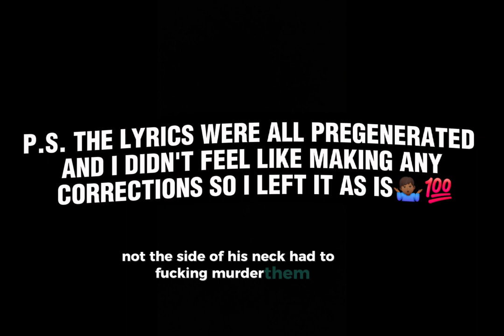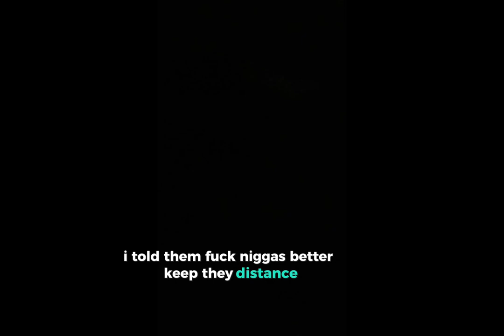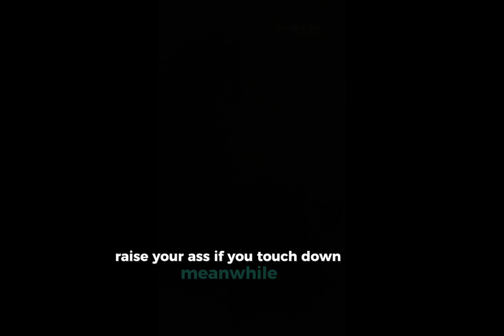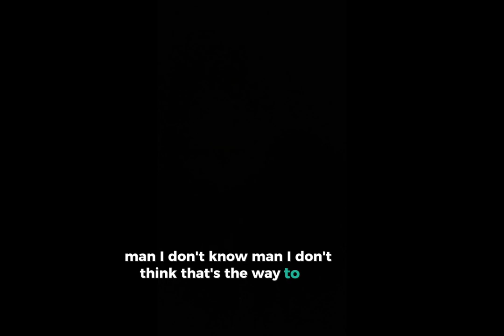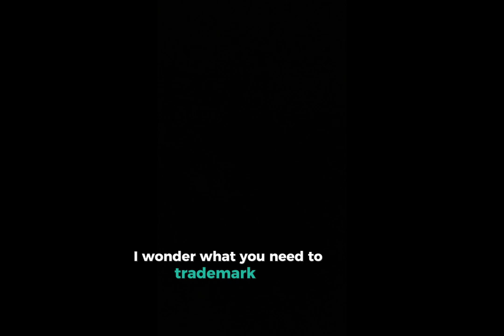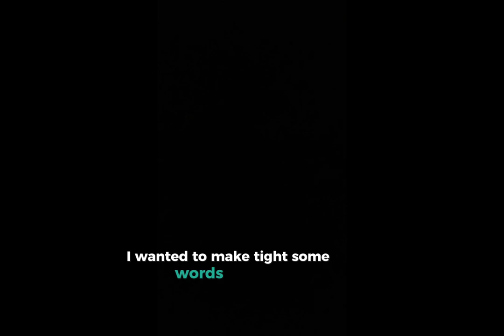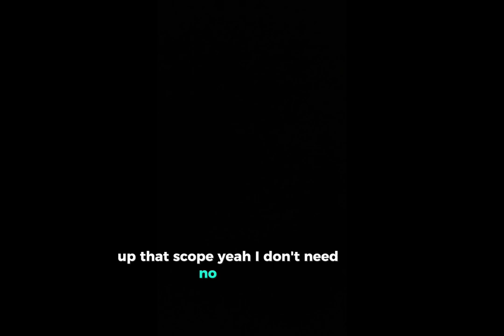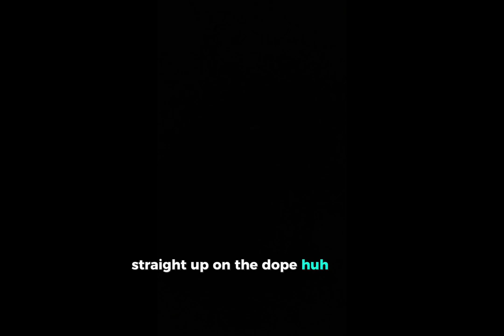LIFE W/SMOKAH [VLOG]ISODEZ EPISODE 2: "THE PROCESS"